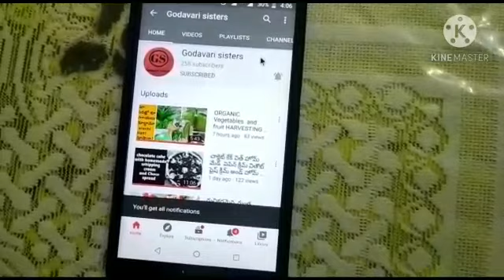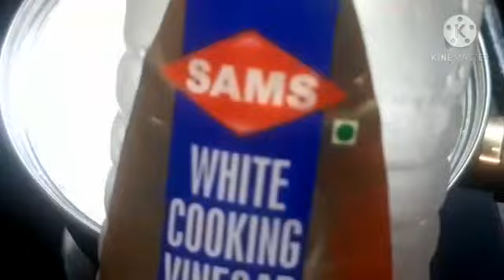How to make 100% soft panner at home||sweetshop style perfect soft rasgulla||tasty bread kallajamun.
homemade perfect panner and rasgulla,bread kallajamun.
INGREDIENTS.
milk
cooking vinegar

Rasgulla.
panner
sugar,
elachi powder.

breadkalla jamun.
bread
milkpowder
ghee
baking powder
sugar
oil
elachi powder.